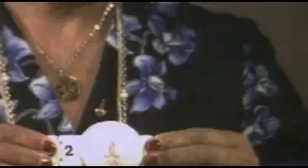Jak šel čas - osobnosti v losovacích pořadech Sazky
Sazka se navrací k tradici losování za účasti významných osobností českého sportu a kultury. Prvním hostem v novém studiu byl čtyřnásobný olympijský medailista Jan Železný.